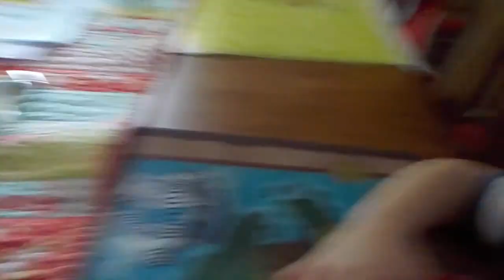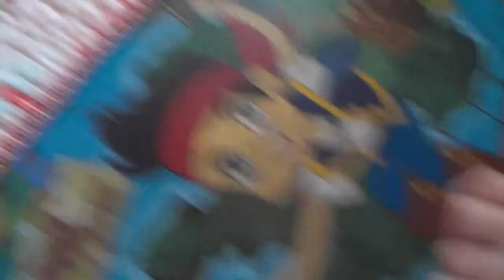Tuesday Boring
This video is about Tuesday Boring